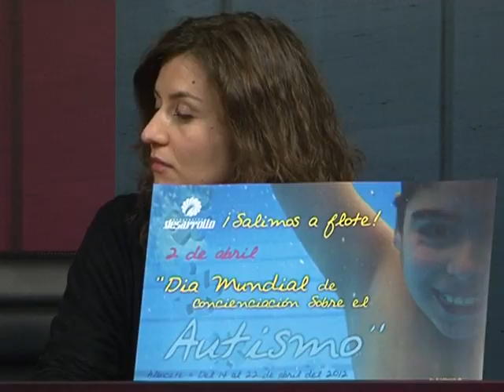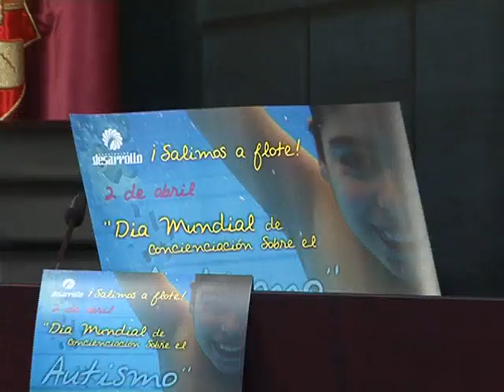Día mundial del autismo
EL PASADO 2 DE ABRIL SE CELEBRABA EL DÍA MUNDIAL DEL AUTISMO PERO, CON MOTIVO DE SU COINCIDENCIA CON LA SEMANA SANTA, LOS ACTOS ORGANIZADOS EN TORNO A ESA FECHA EN ALBACETE DARÁN COMIENZO MAÑANA MISMO (PROLONGÁNDOSE DURANTE TODA LA PRÓXIMA SEMANA). CHARLAS, ENCUENTROS, EXPOSICIONES Y MESAS INFORMATIVAS SERVIRÁN, UN AÑO MÁS, PARA CONCIENCIAR A LA CIUDADANÍA DE LO QUE ES EL ESPECTRO AUTISTA (UNA ENFERMEDAD QUE, EN NUESTRO PAÍS, AFECTA A UNA DE CADA 150 PERSONAS).